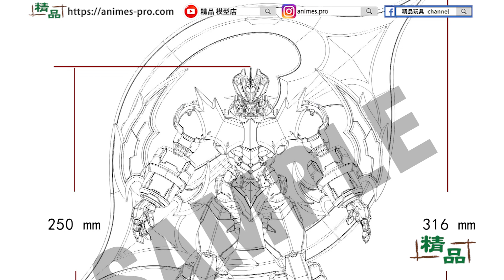【精品預訂】CCSTOYS鐵甲萬能俠Zero合金降臨!!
CCSTOYS合金萬能俠Zero隆重登場
究竟呢隻終焉的魔神有幾咁巴閉
立即點擊呢條片睇下啦